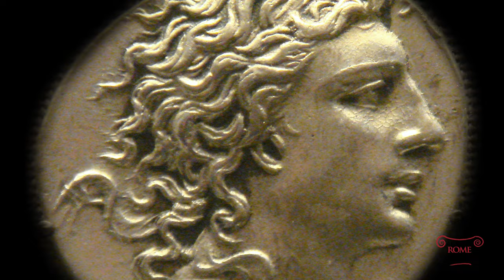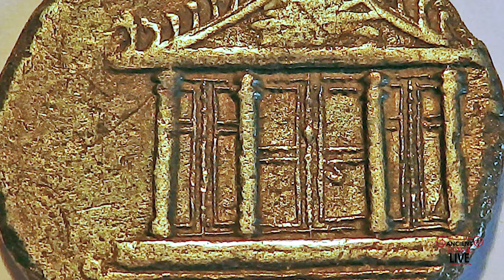The Late Republican generals that changed Rome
Learn about the Late Republican Rome (133-27 BC)! From the Gracchi's reforms to Caesar's rise, we'll uncover the era's social upheaval, military power, and architectural marvels.

This video was made possible through a grant from the CAAS Masciantonio Award!

0:00 Introduction
0:49 The Gracchi
2:00 Marius
3:07 Sulla
4:05 Pompey
5:23 Julius Caesar
6:32 Antony and Octavian
6:54 Archaeological remains from the Late Republic